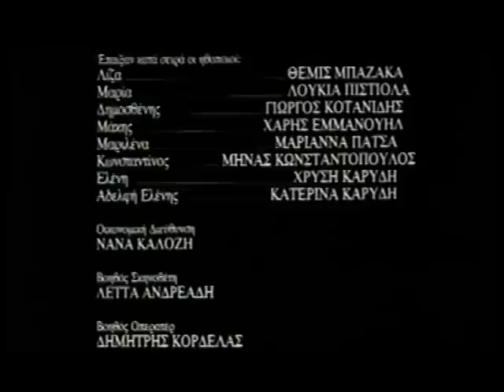BLIND MAN'S BUFF (TIFLOMIGA)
What exactly happens when someone pretends to be someone else?
In an upper-class household, strange events occur and some play games with roles which, in the end, become dangerous.
Here the world is not real. It simply seems real and nothing is what it seems. Even the story itself is just a pretext.

Director: Dimitra Arapoglou
Screenplay: Eugene Aranitsis, Dimitra Arapoglou
Cinematography: Christos Voudouris
Editing: Giorgos Mavropsaridis, Elvira Varella
Stage Design: Iakovos Mischalis
Sound: Nikos Barouxis
Costume Design: Marilena Moschouti

Cast: Themis Bazaka, Giorgos Kotanidis, Lucia Pistiola,
Haris Emmanouil, Mariana Patsa.

Producer: Dimitra Arapoglou
Co-producers: Greek Film Centre

Short Film 1990, Format: 35mm, Duration: 15 mins, B/W